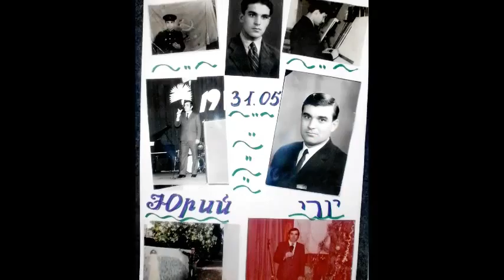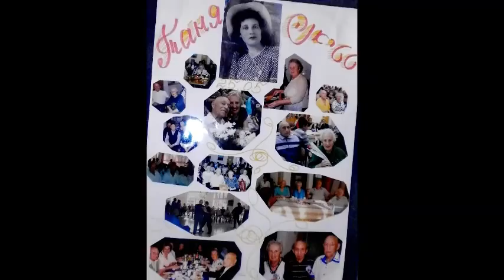Именинники мая 2015